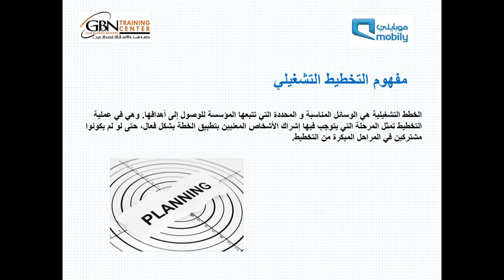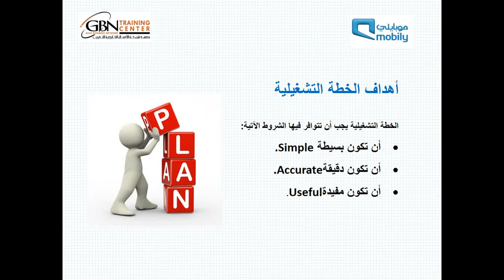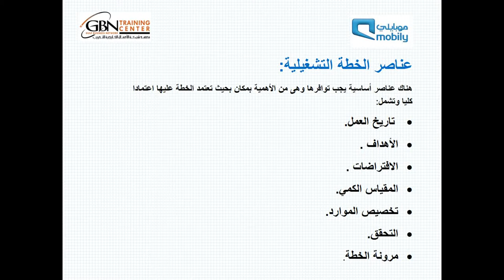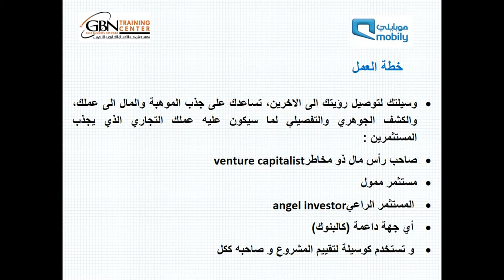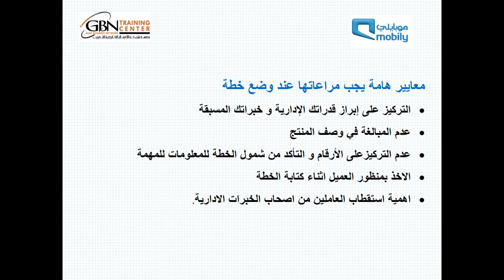خطة التشغيلية 8 Entrepreneurship